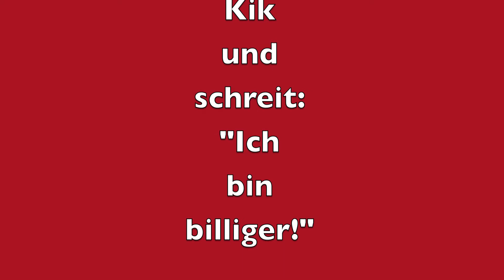Kik - Muddawitze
Jeden Tag ein neuer Witz!